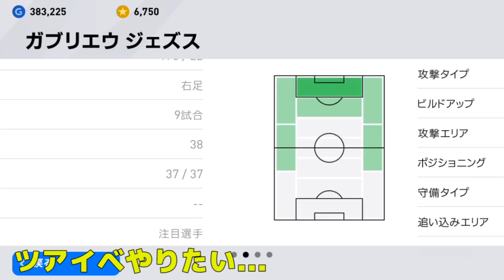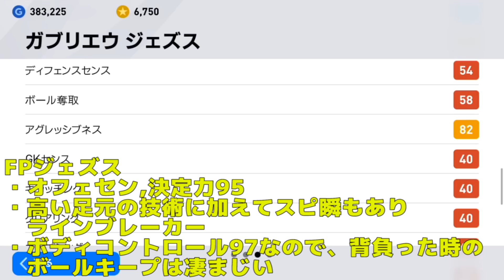【超希少CF】背面当て最強選手！一瞬相手を無力化できるラインブレーカー！#83【ウイイレアプリ2020】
【CS新搭載選手能力値やばすぎ】来週絶対当てたいCSFPランキング！！マンチェスターユナイテッドCS＆マンチェスターシティCS#80【ウイイレアプリ2020】

【登場人物】
・おもちゃ（声が高いほう）
小学校から大学まで部活でサッカーやってました
中学時クラブチーム所属
ポジションボランチ,フォワード
・ブラックおもちゃ（声が低いほう）
ポジションボランチ